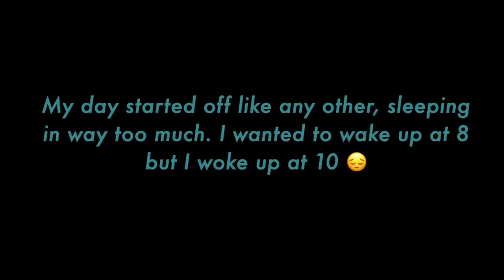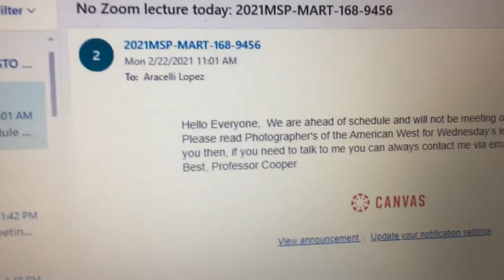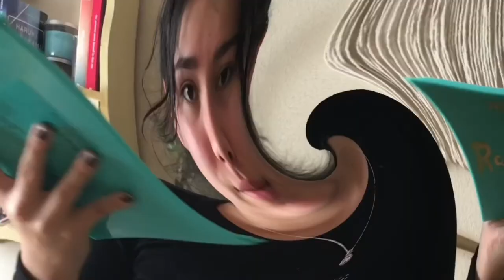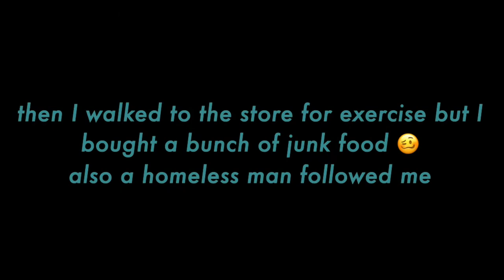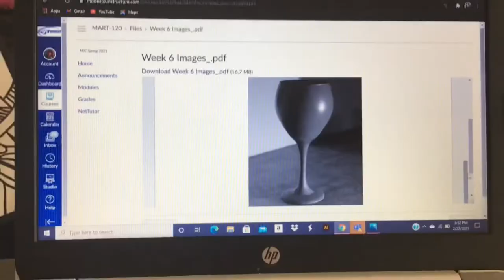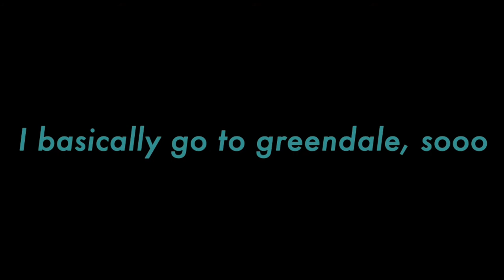an extremely pisces vlog - day in the life of an unmotivated college student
shout out to all my pisces ☺️☺️☺️ this vlog honestly made me look so lazy 😭 but then again, I am. I hope my lack of schedule didn’t make u cringe too hard 💀 I swear I eventually get my work done. eventually. BUT HEY, thank u all so freakin much for the support :)))) we’re growing slowly, but surely. I’ll try to upload more, but as you’ve seen, I’m quite the lazy mofo. love yallllll

sub count- 70 (was 69) 😎